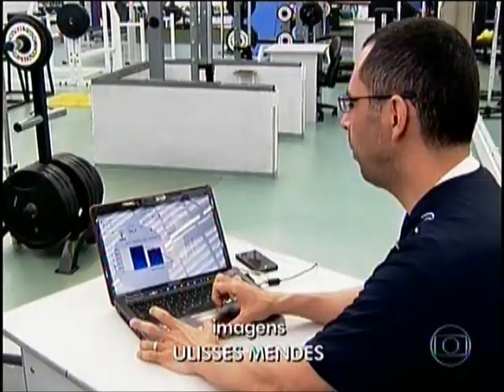O treinamento dos atletas de 100 metros rasos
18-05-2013 - O "Jornal Nacional", da TV Globo, esteve no Núcleo de Alto Rendimento Esportivo para acompanhar como são os treinamentos dos velocistas Ailson Feitosa e Eric Sigaki, que disputam a prova mais rápida do atletismo, os 100 metros rasos.